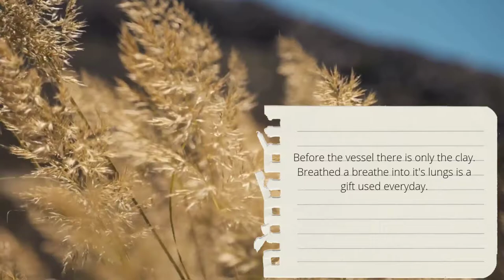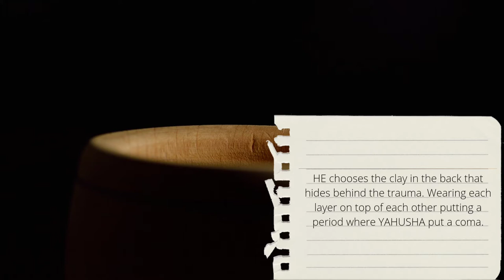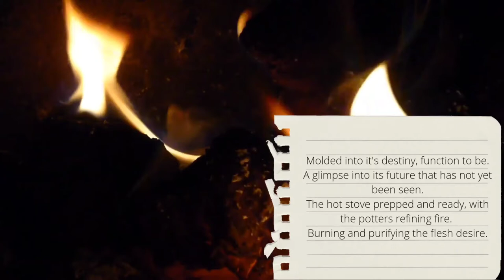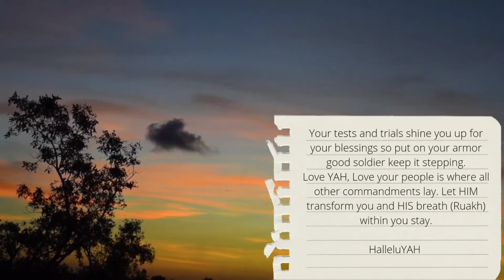The Potter and Clay Original Poetry. Poetry Spoken Word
Shalom! Let me start by saying I am under delegated authority. First under YAHUAH our ALUAH and YAHUSHA ADONIY. I feel honored to be able to present to you all the words YAHUSHA gave me to give. I'm grateful that HE uses me and others for HIS use and purpose. I pray that the words resonate with each of you. YAHUSHA gave me this poem about a year ago and I kept revising it. Something was missing through the lines so I prayed and HE worked on me so that I could better receive what HE was trying to show me and this is the result of many Words given to me to you.

(So YAH given talented please check her out)

Fotoplay and Canva used for the video in case any of you want to start making your own videos too.